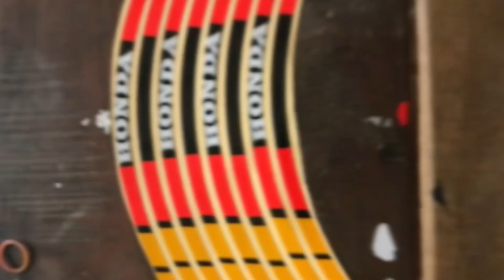How to decorate bike wheel || rim full warping || bike rim sticker decoration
How to decorate bike wheel
rim full warping
bike rim sticker decoration

bike decoration
hafiz auto decoration
all bike wheels stickers
bike wheel sticker decoration
bike wheel rim tape
bike decoration in pakistan
bike rim sticker design
bike rim sticker
bike rim stickers
bike sticker decoration
new bike decoration
bike wheel sticker
bike rim sticker modification
sticker decoration
bike decoration accessories
decoration bike
bike sticker design decoration
bike decoration lights
how to decorate bike wheel rim
bike decorations